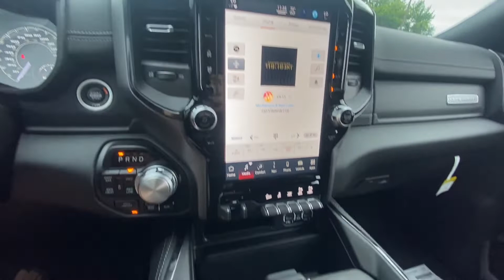2022 Ram 2500 Power Wagon | 30638T